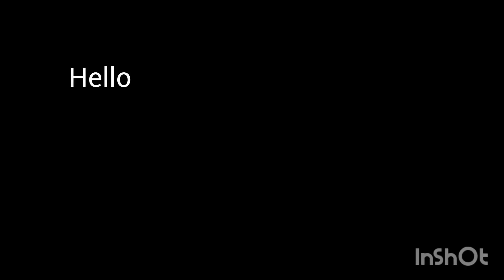Car Didn't See The Car Coming